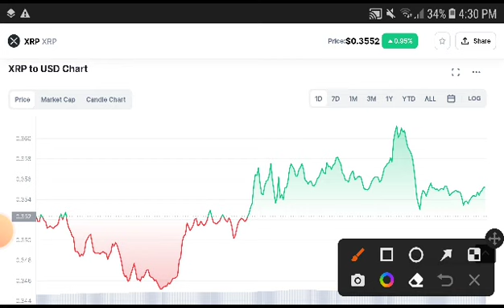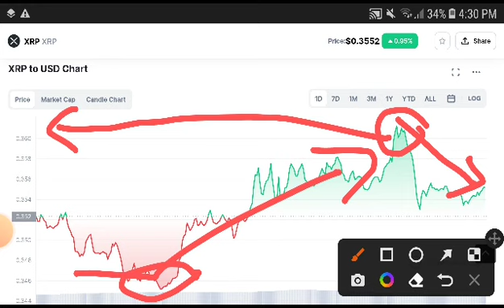XRP Prediction! XRP Price Prediction Analysis! XRP Today Update